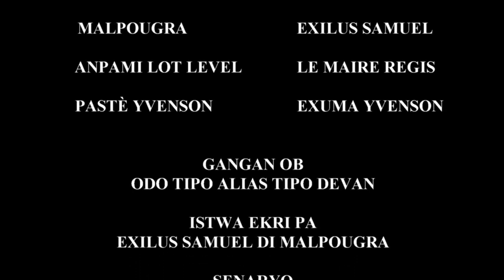Malpougra ak Anpami Gangan OB et - Gason Kanson " ( 2Kbés ) - Episode #2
Malpougra ak Anpami Pasté Yvenson et Gangan OB - Gason Kanson " ( 2Kbés ) - Epizòd #